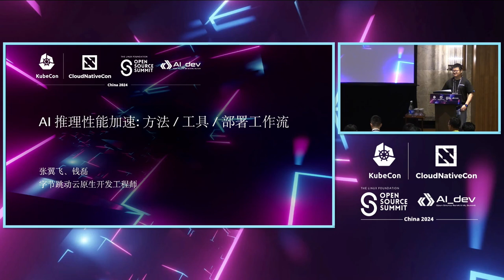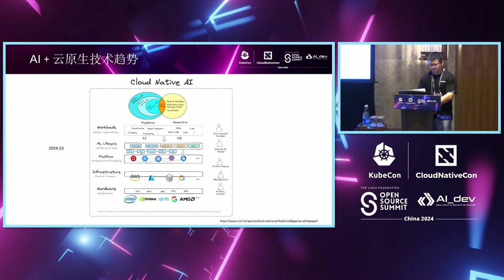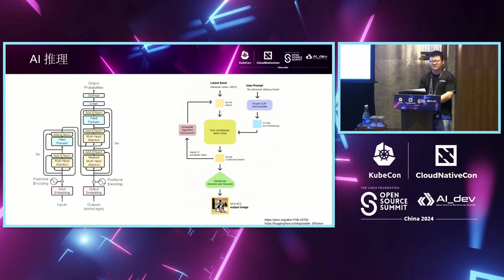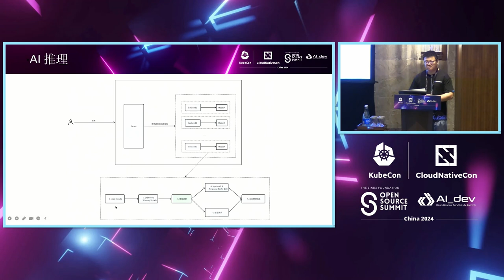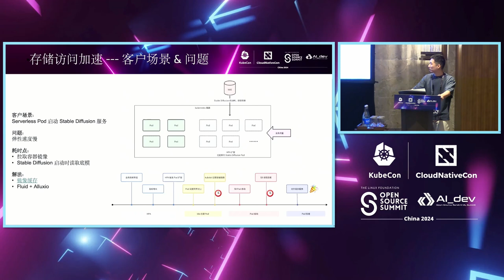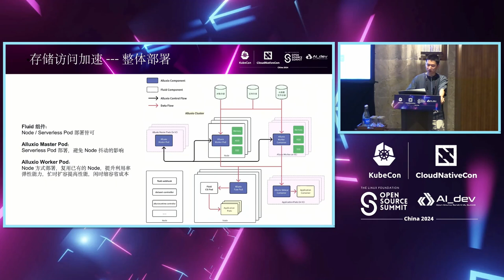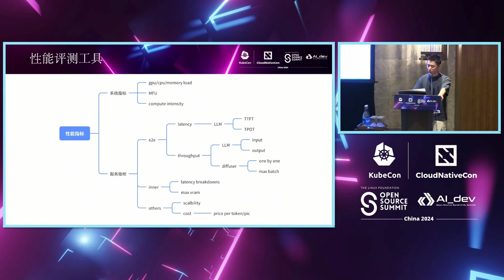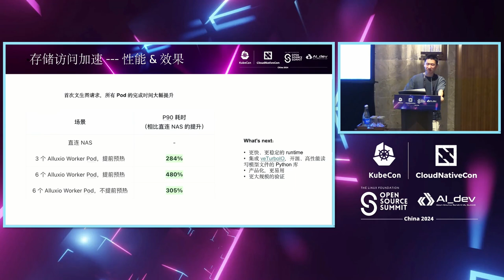AI Inference Performance Acceleration: Methods, Tools, and Deployment Workflows - Yifei Zhang & 磊 钱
AI Inference Performance Acceleration: Methods, Tools, and Deployment Workflows | AI推理性能加速：方法、工具和部署工作流程 - Yifei Zhang & 磊 钱, Bytedance

As AI rapidly evolves and embraces cloud-native technologies, inference performance has become crucial for application value. GPU selection, serving framework configuration, and model/data loading significantly impact inference efficiency. We'll focus on cloud-native solutions to storage performance issues and tools for evaluating inference performance across configurations, offering optimal deployment setups integrated into cloud-native workflows. We'll discuss inference performance's impact on user experience and how optimization can reduce costs and improve efficiency. Using technologies like Fluid and model optimization, we'll share strategies to enhance inference performance. Based on performance and cost analysis of various GPUs, we'll guide AI engineers in hardware selection. Additionally, we'll introduce a performance testing tool to evaluate and recommend the best model, hardware, and acceleration scheme combinations, aligning with deployment workflows based on test results.

随着人工智能的快速发展和对云原生技术的采用，推理性能对应用价值变得至关重要。 GPU选择、服务框架配置以及模型/数据加载对推理效率有着重大影响。我们将专注于云原生解决方案，解决存储性能问题，并提供评估不同配置下推理性能的工具，为云原生工作流程提供最佳部署设置。 我们将讨论推理性能对用户体验的影响，以及优化如何降低成本并提高效率。利用Fluid和模型优化等技术，我们将分享增强推理性能的策略。基于各种GPU的性能和成本分析，我们将指导人工智能工程师进行硬件选择。此外，我们将介绍一种性能测试工具，评估并推荐最佳模型、硬件和加速方案组合，根据测试结果与部署工作流程相匹配。